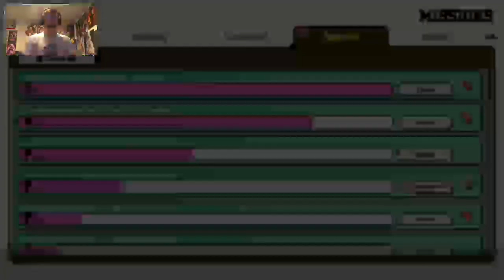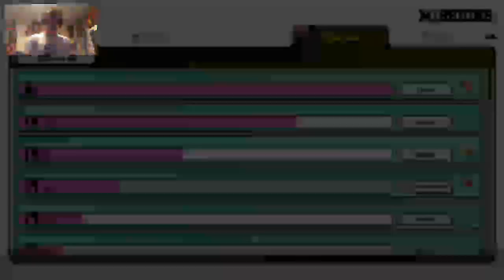My Hero Ultra Rumble Beta part 1.01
Continuing Augusts My Hero Ultra Rumbles Beta.